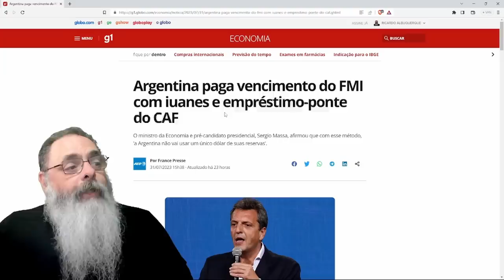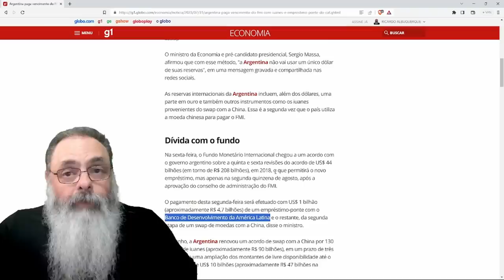CHINA faz EMPRÉSTIMO e SALVA a ARGENTINA, mas o CAF é o FIADOR e ADIVINHA quem VAI PAGAR a CONTA?